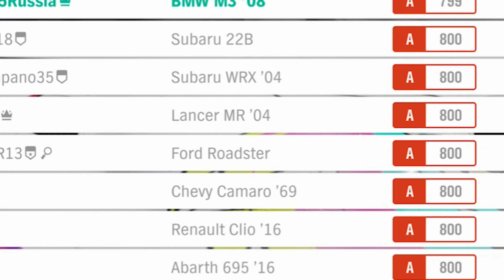Old Horizons fashioned M Power | Forza Horizon 4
Straight from the past into the present

Part of the "Trying to establish dominance" series

Intro made using footage from "Attack on Heavy" by amazing ceno0, go watch it:

Live F.K - Give Me! Shake II Soundtrack (Track 09)
DAVE SIMON / I NEED YOUR LOVE【頭文字D/INITIAL D】
Outro: Brian Tyler - Front End American Outro